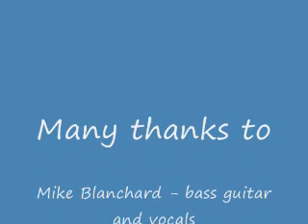THE MONEY VISE VIDEO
Originally written in 1978 and copyrighted ...arrangement  shuffled around here and there from time to time.  Col Jessup said "YOU CANT' HANDLE THE TRUTH!". Well, money talks and...  .Hope you like the song for one reason or another.